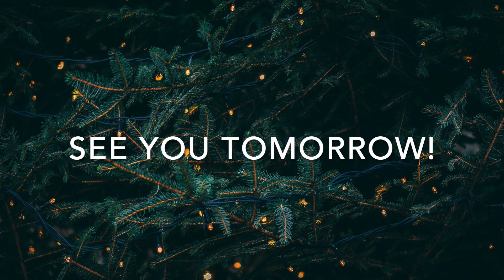Vlogmas 2020 Day 2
Short Sweet